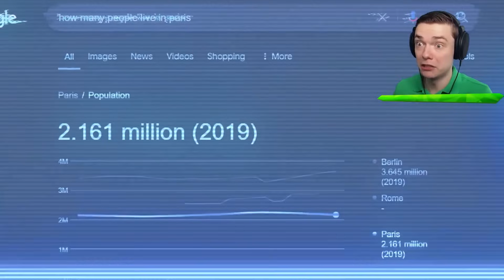Upgrading MOST HUNGRY ANIMALS (Movie)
Upgrading The Most Hungry Animals In Tasty Planet Forever!